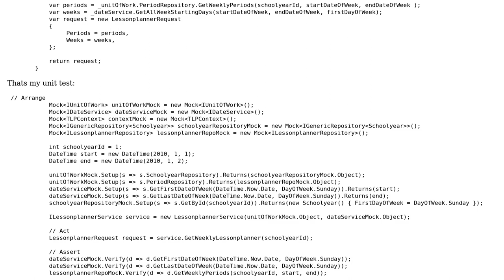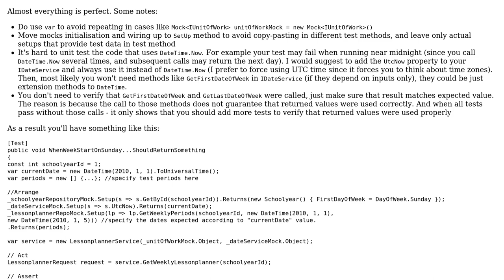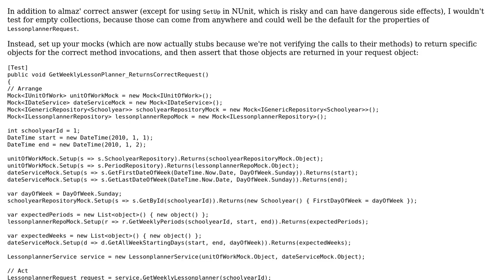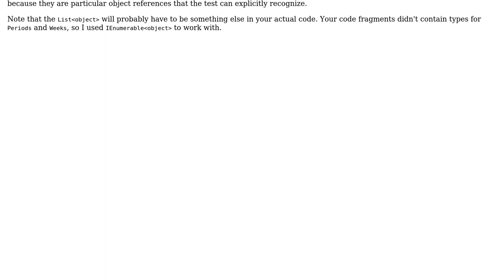Do I unit test the correct thing (2 Solutions!!)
Do I unit test the correct thing

With thanks & praise to God, and with thanks to the many people who have made this project possible! | Content (except music & images) licensed under CC BY-SA | Music | Images & others | With thanks to user TeaDrivenDev user Elisa user almaz and the Stack Exchange Network Trademarks are property of their respective owners. You are responsible for your own actions.